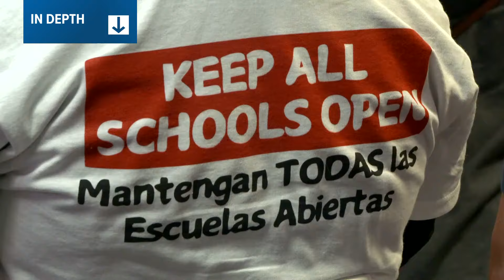A North Texas school district closed its oldest elementary school amid budget deficit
Families asked the school district not to close the school.